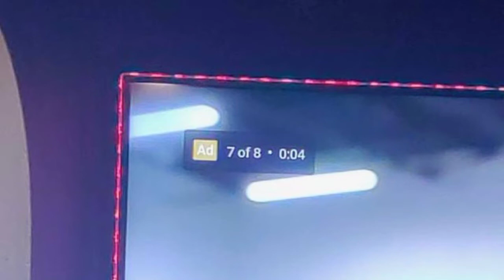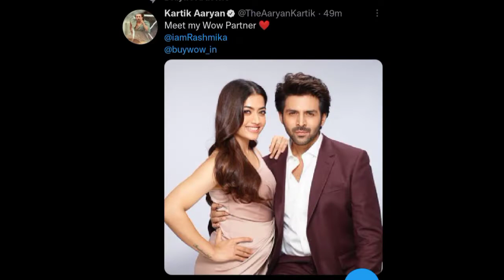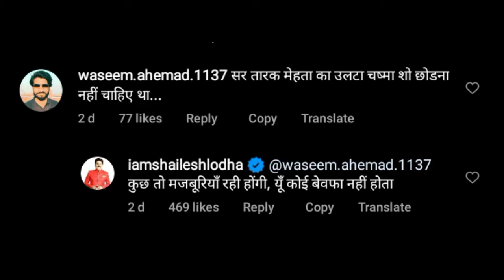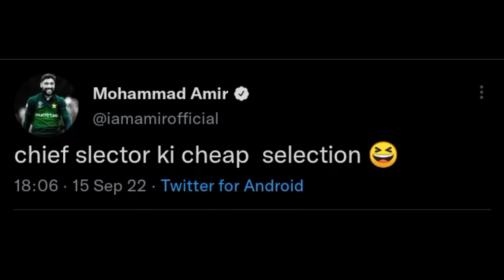Roger Federer Retirement, PCB Exposed, YouTube New update, Mehta sahab React and many more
video Highlights;
Roger Federer retirement, Roger Federer retirement speech, Instagram, New YouTube Update, New YouTube Update 2022, New YouTube Update today, Kartik Aryan and Rashmika Mandhana, Rashmika Mandhana, Kartik Aryan, Hit The first case, Hit the 2nd case Release Date, Hit 2 release date, Pakistan squad for T20 World Cup, Pakistan squad for T20 World Cup 2022, PCB exposed, Shaheen Afridi pay himself, shahid afridi on Shaheen Afridi, Shoaib Akhtar on Virat Kohli, Mohammad Amir, Afghanistan squad for T20 World Cup, Afghanistan squad for T20 World Cup 2022, Zimbabwe squad for T20 World Cup 2022, Tarak Mehta ka ooltah chashma, Mehta sahab ne show kyu chora, shailesh Lodha ne show kyu chora